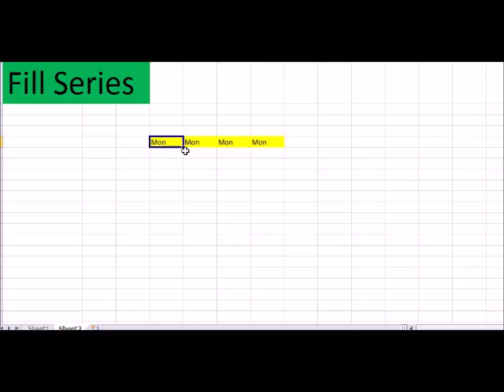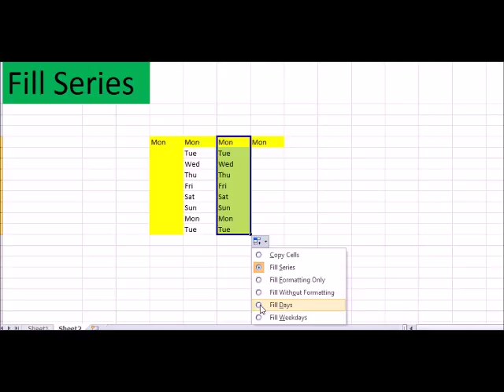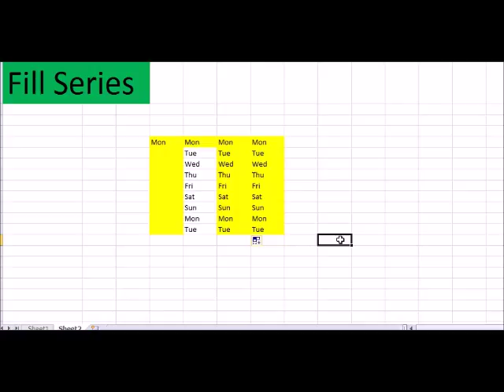Fill Series In Excel